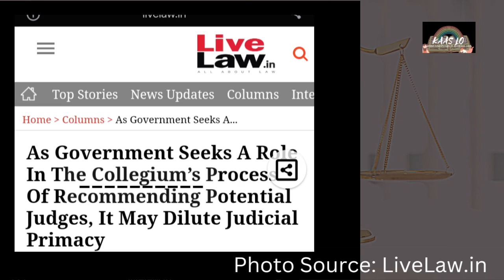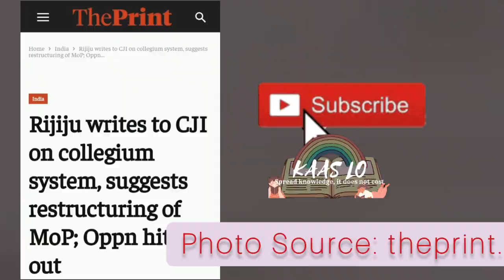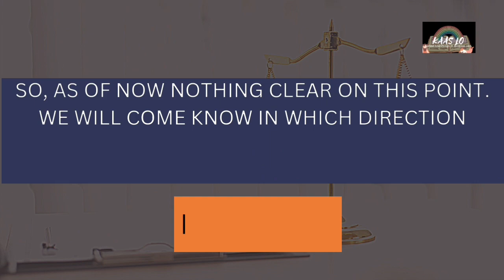What is Supreme Court Collegium System & why there is tussle between Government?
This video is all about Supreme Court Collegium System and it  try to cover why government wants to include its representation in the "Collegium" and its consequences.

All images are only representation only!!

Follow us at  @kaaslo4443  for more.

Note: All reasonable efforts have been take to give credit whenever it is required to do so.